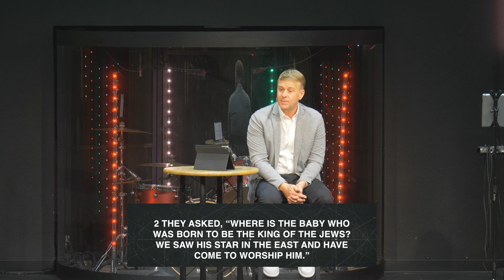Wise Men still seek him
Pastor Chad shares at Lifegate Family Christmas